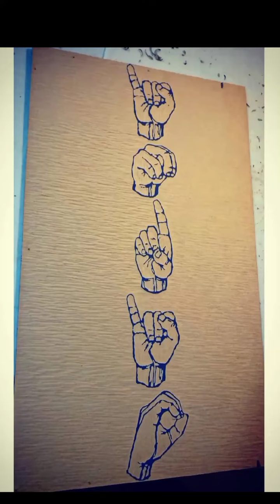Indio Solari Grabado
Tallado artesanal